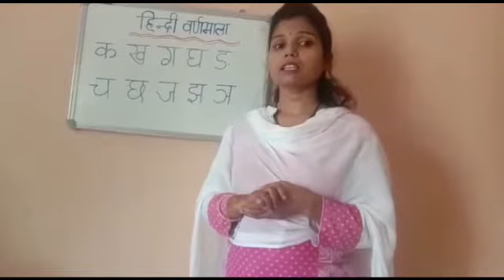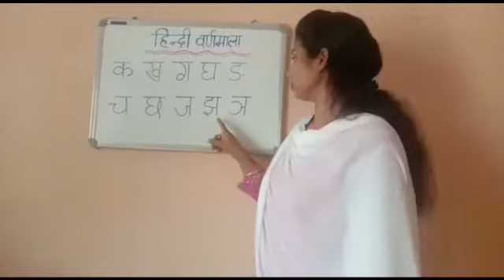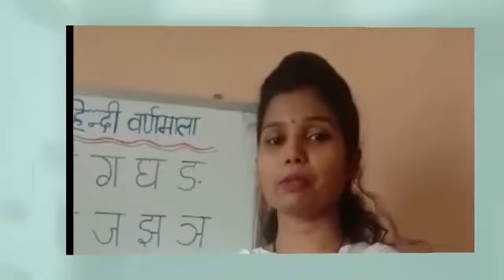हिन्दी वर्णमाला || व्यंजन वर्ण || Learn Hindi Alphabet for special child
आओ सीखें व्यंजन वर्ण .च,छ,ज,झ

Learn hindi Alphabet (consonants) for cwsn child .

Video link.